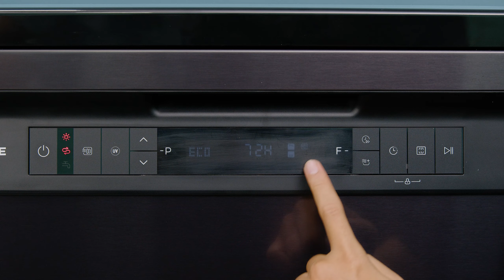Sấy nhiệt, diệt khuẩn lên đến 72 giờ cùng MÁY RỬA CHÉN Hafele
Trong video này, Điện máy Xanh xin giới thiệu Máy rửa chén độc lập Hafele HDW-F605B (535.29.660) được thiết kế dung tích lớn, có thể rửa được số lượng chén bát dùng cho 3 - 4 bữa ăn Việt (khoảng 15 bộ đồ ăn châu Âu) với 8 chương trình rửa đa dạng. Ngoài ra, sản phẩm còn có khả năng diệt khuẩn và loại bỏ mùi hôi bám trên chén bát hiệu quả nhờ công nghệ UV diệt khuẩn và công nghệ Sấy nhiệt.

Mục lục nội dung:
00:00 Tính năng sấy và diệt khuẩn
00:15 Intro
00:27 Giới thiệu
00:46 Bên trong máy
01:29 2 ngăn dưới
03:11  3 cánh quạt
03:30 Thêm muối
03:53 Trải nghiệm rửa
05:39 Bảng điều khiển
06:45 Chế độ sấy
07:04 Đèn UV
07:32 8 chế độ rửa
08:08 Rửa nữa tải
08:56 Đo độ ồn
09:25 Đánh giá trải nghiệm
10:28 Đo điện
10:39 Chiếc máy phù hợp với ai?
11:19 Tổng kết